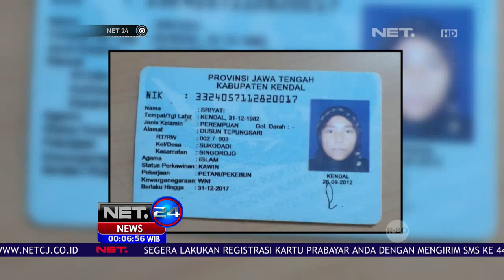Seorang Ibu Melahirkan di Mobil Patroli Jalan Raya - NET24